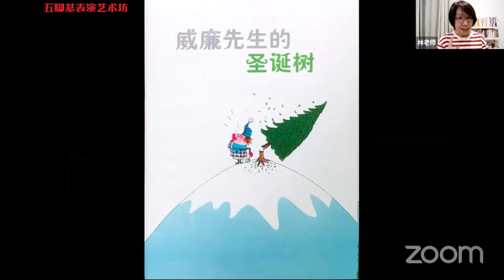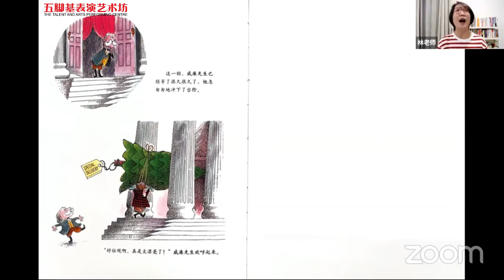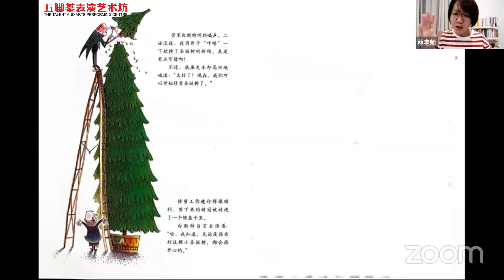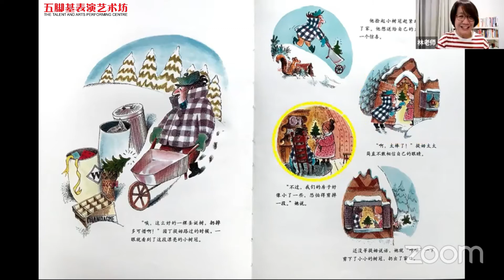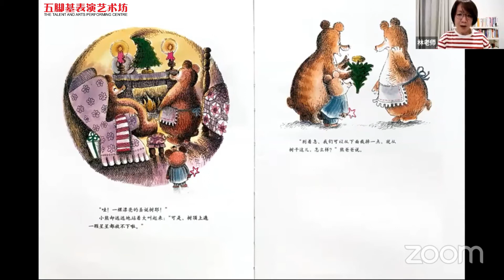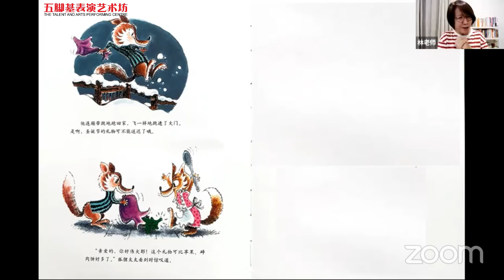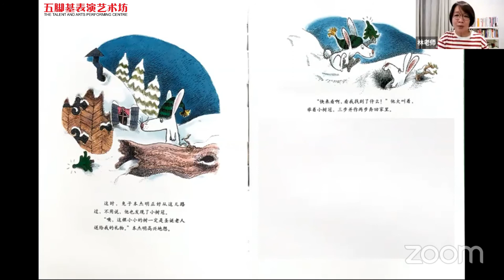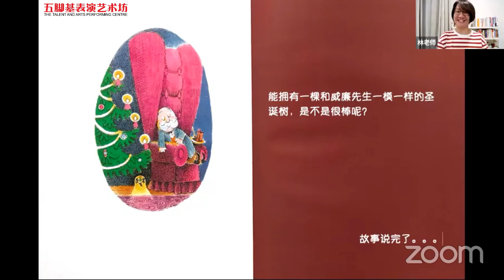声音小剧场 || 绘本故事 || 《威廉先生的圣诞树》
🎄 《威廉先生的圣诞树》
一棵、两棵、三棵。。。神奇的圣诞树究竟有有神奇呢？